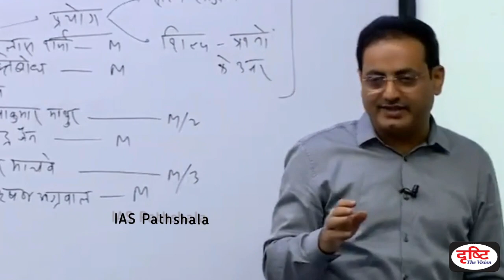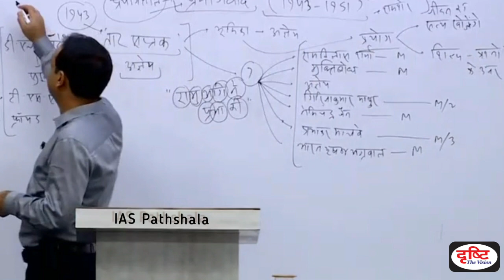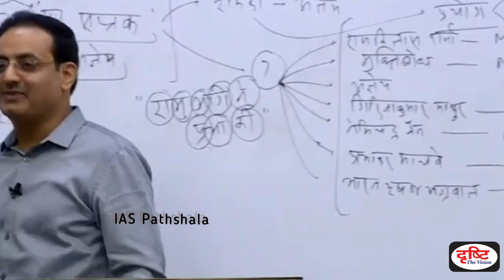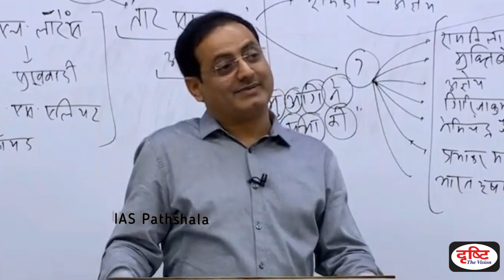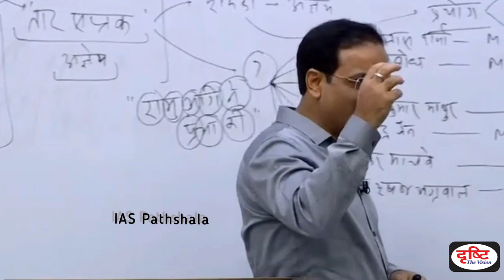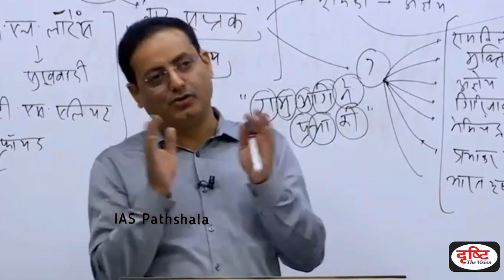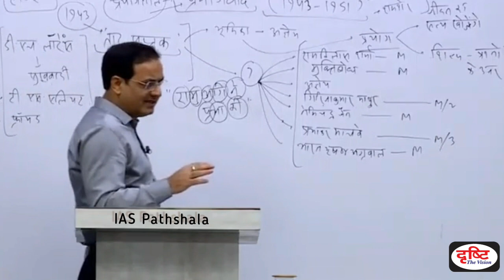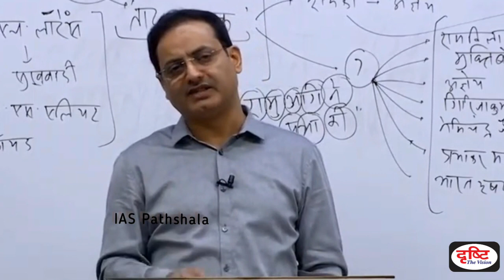DRISHTI IAS | IAS की तैयारी करने वालों की कहानी | vikas divyakirti sir motivational speech video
DRISHTI IAS | IAS KI TAIYARI KARNE WALE STUDENT KI LIFE | vikas divyakirti sir motivational speech video  @IASPathshala

NOTE: इस चैनल पर इस्तेमाल किये गए विडियोज़ पर हमारा कोई
अधिकार नहीं हैं, वीडियो copyrighted है और पूरा अधिकार drishti
ias का है। पूरा वीडियो देखने के लिए DRISHTI IAS चैनल पर जाएं

vikas divyakirti interview 2021,
Drishti ias interview in hindi,
vikas divyakirti interview in hindi,
Drishti ias mock interview,
Drishti IAS mock interview in english,
Drishti IAS English,
Vikas divyakirti funny videos,
Vikas divyakirti funny moments,
Drishti ias interview in English,
Drishti ias interview by vikas divyakirti sir,
Mock interview by vikas divyakirti sir,